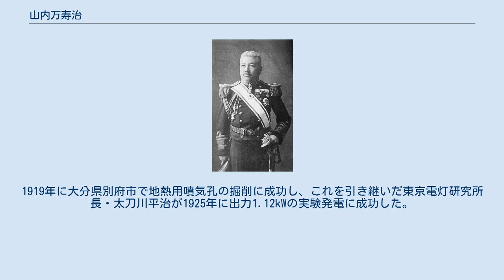山内万寿治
山内万寿治 山内 万寿治（やまのうち ますじ、1860年4月19日（万延元年3月29日） - 1919年9月18日）は、日本海軍の軍人。
男爵。
 広島藩士、山内仁右衛門の二男として生まれる。
1879年7月、海軍兵学校（6期）を卒業し、1882年9月、海軍少尉任官。
同期に斎藤実、坂本俊篤がいる。
欧米各国留学、「松島」回航委員、造兵廠検査官兼造兵監督官（英国出張）、仮呉兵器製造所長、呉造兵廠長などを歴任し呉海軍工廠の立ち上げに尽力。
 日清戦争開戦直後には一少佐でありながら当時の海軍大臣であった西郷従道陸軍中将に同行して当時の内閣総理大臣であった伊藤博文の広島宿舎に伺候し深夜まで造兵施設設置が急務である旨を力説し「予算上到底無理だ」という伊藤博文と激論となった。
呉の造兵施設拡充は後に予算を認められ着手された。
 1902年5月、海軍少将に進級。
 呉鎮守府艦政部長を経て、日露戦争では呉海軍工廠長として装甲巡洋艦の建造を主張、監督して主力艦国産化への道を拓いた。
1905年11月、海軍中将となり呉鎮守府長官。
現役将官が民間企業の顧問となるのは極めて異例であったが日本製鋼所の設立に際して海軍から顧問として参画、兵器国産化に尽力した。
1910年7月15日、予備役に編入。
翌日7月16日、貴族院勅選議員に任じられた。
その後、日本製鋼所会長となった。
また、1907年9月、男爵を叙爵し華族となる。
 太平洋戦争においても小型特殊艦艇の主砲として多数の5cm砲、6cm砲が実戦に供された山内式速射砲の考案者としても知られ、日本海軍兵装の向上にも貢献したが、1915年6月3日、シーメンス事件に連座し免官となった。
 また、日本に於ける地熱発電の開拓者としても知られ、将来の石油・石炭枯渇に備え代替熱源として地熱利用を研究。
1919年に大分県別府市で地熱用噴気孔の掘削に成功し、これを引き継いだ東京電灯研究所長・太刀川平治が1925年に出力1.12kWの実験発電に成功した。